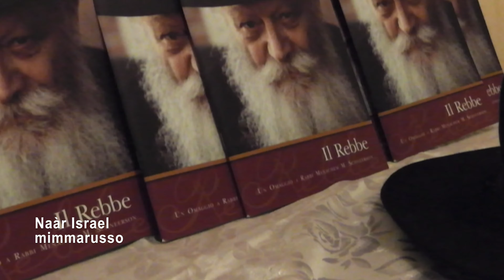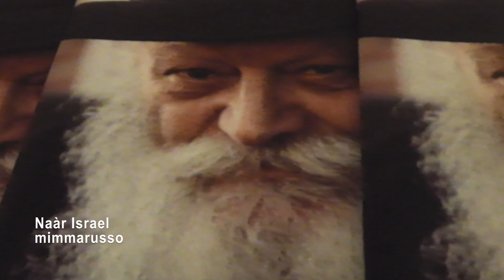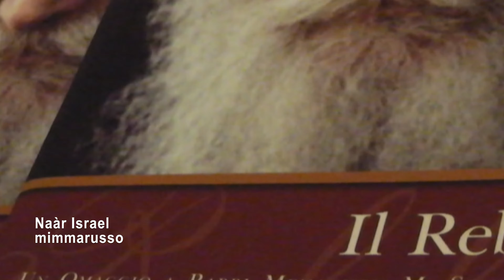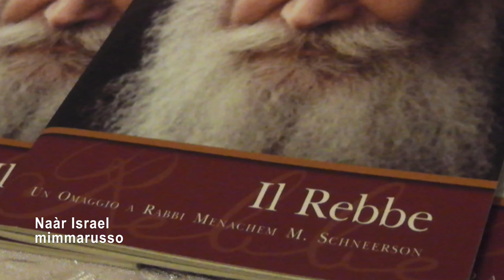Chabad House IL CAPODANNO CHASSIDICO, Naàr Israel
RABBI MENACHEM MENDEL SCHNEERSON È IL REBBE DEL MOVIMENTO  CHABAD-LUBAVITCH SEGUITO IN TUTTO IL MONDO EBRAICO DI OGGI.
LA NASCITA DEL MOVIMENTO SPIRITUALE EBRAICO RISALE AL 1798 QUANDO il 23 NOVEMBRE (19 DI KISLER NEL CALENDARIO EBRAICO) NELLA RUSSIA DEGLI ZAR FU LIBERATO DALLA PRIGIONIA IL MAESTRO CHASSIDICO RABBI ZALMAN.
(INTERVENTO Simy Azuelos Elmaleh Chabad House al Castello Milano)